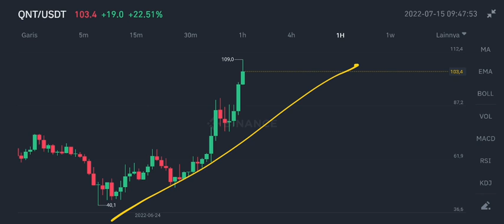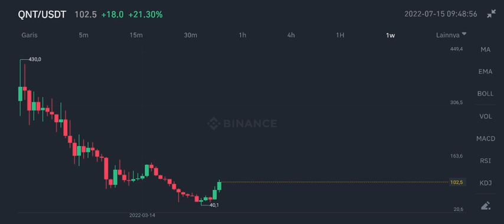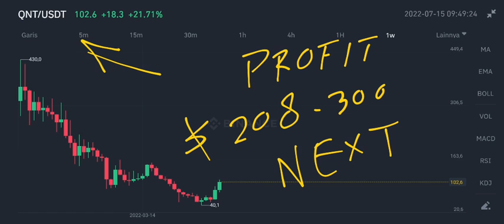QUANT BACK INTO THE BULLISH PATTERN‼️ QNT HUGE BREAKOUT❗ QNT MAJOR PUMP UPDATE❗ YOU HAVE TO SEE THIS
quant coin update price on july 2022 qnt is breakout coming on july 2022 quant big profit is confirm